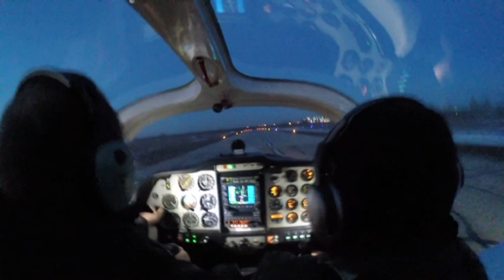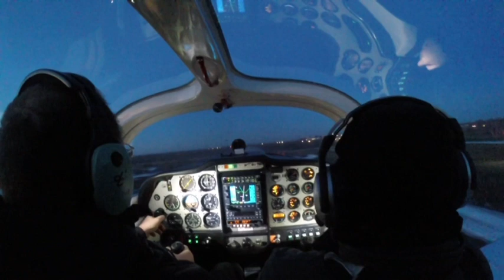Ночные полеты Tecnam P2002 Sierra /(UUBM)мячково-(RU-0359)воскресенск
Посадка самолёта. Не смотря на то, что фаза посадки самолета, относительно всего полетного времени, составляет около 1%, она является наиболее опасной и ответственной частью полета. По данным сайта "AviationSafetyNetwork", авиационные происшествия на посадке привели к приблизительно 25% летальных исходов.

Одной из наиболее сложных задач, с которой сталкивается пилот при выполнении рутинного полета, является переход между так называемой ближней прямой или "Short Final" (входит в Конечный этап захода на посадку) и первоначальным касанием с поверхностью ВПП.  Этим переходом называется - выравнивание или  "Landing Flare".

В процессе выполнения выравнивания пилот изменяет и корректирует тангаж и мощность СУ по сравнению с теми, которые сохранялись во время окончательного захода на посадку, до значений, подходящих для выполнения нормальной посадки на нужных вертикальной и поступательной скоростях. Для обеспечения посадки с требуемыми скоростными параметрами, все корректировки происходят на высоте над уровнем ВПП, которая не является постоянной и зависит от многих факторов, таких как: текущий вес и скорость ВС, положение механизации и условий окружающей среды. Техника выполнения выравнивания как и время выдерживания (если оно применимо) так же не являются универсальными и одинаковыми для разных типов самолетов, они являются индивидуальными для каждого типа ВС.

Чистого неба и мягких посадок!